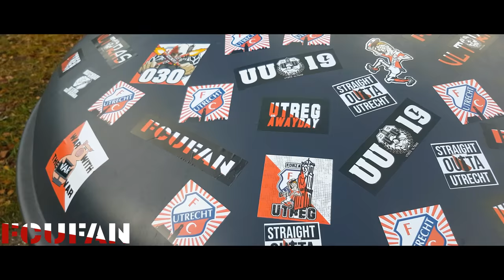[FCUFAN] FC Groningen-FC Utrecht | AWAYDAY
Drie punten gaan mee de bus in.

In een zwaarbevochten wedstrijd tegen FC Groningen weet FC Utrecht vandaag (zondag) aan het langste eind te trekken. Door een doelpunt van Bart Ramselaar, tien minuten voor tijd, nemen de Domstedelingen de drie punten mee naar huis.

Nog tien minuten te gaan bij de wedstrijd tussen FC Utrecht en FC Groningen. De tussenstand op dat moment? Nog steeds 0-0. Gejuicht is er nog niet in Groningen, maar daar komt verandering in op het moment dat Gyrano Kerk besluit om zijn directe tegenstander Ajdin Hrustić te passeren. De pijlsnelle aanvaller behoudt vervolgens ook nog het overzicht en ziet de ingevallen Bart Ramselaar aankomen sprinten. De middenvelder van FC Utrecht prikt de bal bij de eerste paal binnen en zorgt daarmee ook gelijk voor de eindstand: 0-1!

Spaarzame kansen

En dat doelpunt van Ramselaar is van een heel groot belang. Zoveel mogelijkheden krijgt FC Utrecht vandaag niet om de score te openen. De grootste kans krijgen de Domstedelingen in de openingsfase van de wedstrijd. Sean Klaiber geeft dan mooie keurige steekpass op Simon Gustafson. De Zweed loopt één-op-één richting Sergio Padt, maar de doelman weet de inzet van Gustafson te keren. Ook de schoten van Adam Maher, Gyrano Kerk en Václav Černý weten het net niet te doen bollen.

Paes

Doelman Maarten Paes speelt vandaag een belangrijke rol in de overwinning op FC Groningen. De goalie van FC Utrecht zorgt met een aantal prachtige reddingen ervoor dat hij zijn doel schoon houdt. Vooral bij de poging van Deyovaisio Zeefuik kijken de mensen in het Hitachi Capital Mobility Stadion met verbazing hoe Paes het schot nog weet te keren. De poging van Zeefuik wordt namelijk van richting veranderd, maar de doelman zorgt met een katachtige redding ervoor dat de Groningers vandaag niet tot scoren komen.

Directe concurrenten

Voor FC Utrecht staat deze week in het teken van belangrijke wedstrijden tegen directe concurrenten. Vandaag nam de ploeg van trainer/coach John van den Brom het op tegen FC Groningen, volgende week zondag komen de Domstedelingen wederom in actie tegen een belangrijke tegenstander: Heracles Almelo. De Almeloërs staan momenteel achtste in de Eredivisie en spelen vanmiddag een duel met Sparta Rotterdam.

FC Groningen – FC Utrecht 0-1 (0-0)

81. Bart Ramselaar 0-1

Gele kaarten: Ajdin Hrustić (FC Groningen), Azor Matusiwa (FC Groningen), Joris van Overeem (FC Utrecht)

Rode kaarten: -

Toeschouwers: 18.741

Scheidsrechter: Kevin Blom

Opstelling FC Groningen:

Sergio Padt; Deyovaisio Zeefuik, Samir Memišević, Ko Itakura, Django Warmerdam; Ajdin Hrustić, Azor Matusiwa, Ahmed El Messaoudi (46. Gabriel Gudmundsson), Ramon Pascal Lundqvist (80. Mo El Hankouri); Joel Asoro, Kaj Sierhuis (70. Charlison Benschop)

Opstelling FC Utrecht:

Maarten Paes; Sean Klaiber, Willem Janssen, Justin Hoogma, Mark van der Maarel; Joris van Overeem, Adam Maher, Sander van de Streek (78. Jean-Christophe Bahebeck), Simon Gustafson; Václav Černý (69. Bart Ramselaar), Gyrano Kerk (88. Giovanni Troupée)